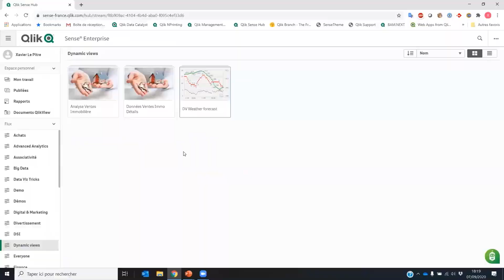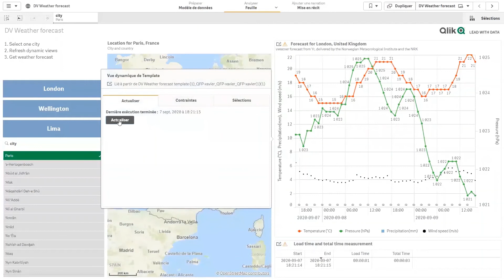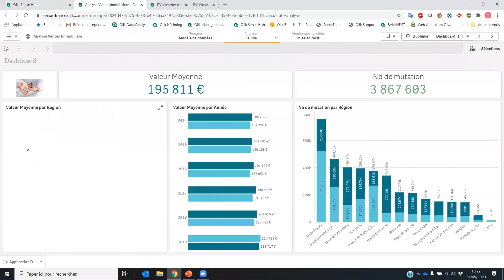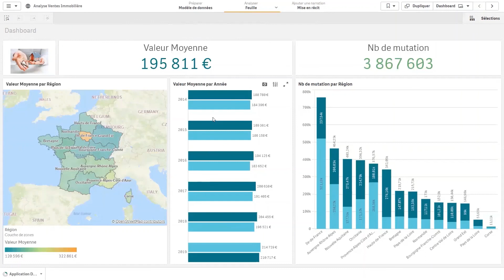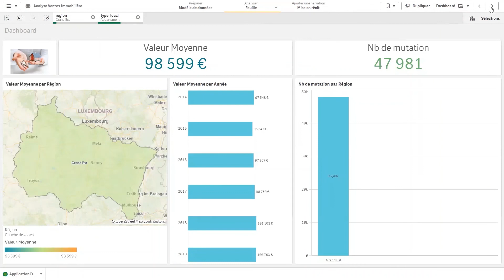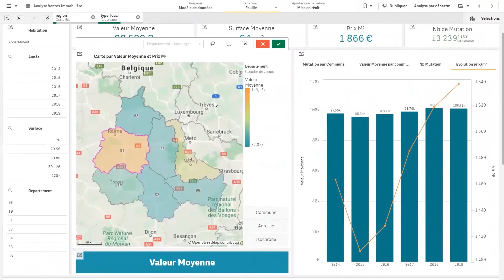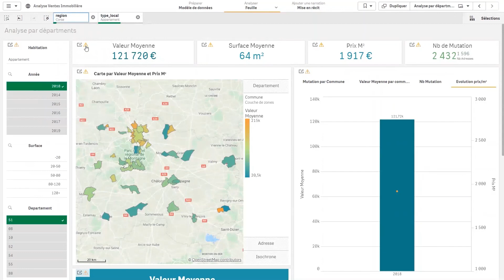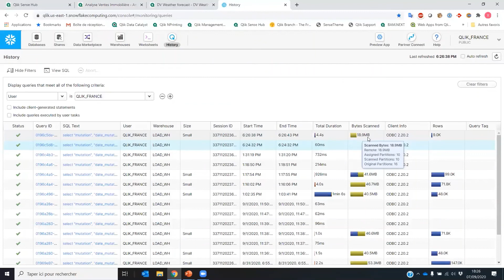Qlik Expresso : Qlik Sense® et les Data Lakes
Le « On-Demand » pour valoriser les Big Data : découvrez en quelques minutes comment la fontionnalité Dynamic Views permet de rafraichir les graphiques de votre application Qlik Sense grâce à des requêtes en temps réel dans Snowflake.